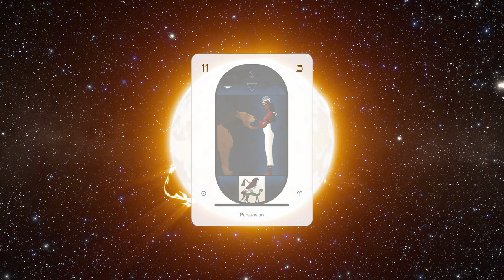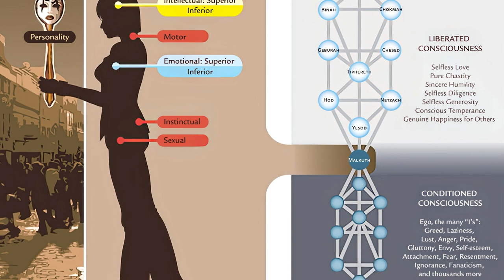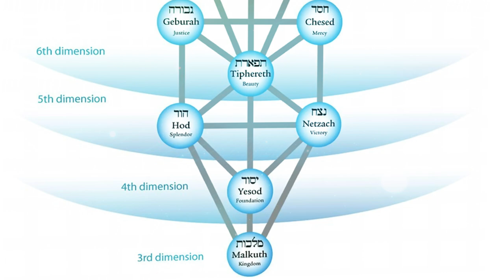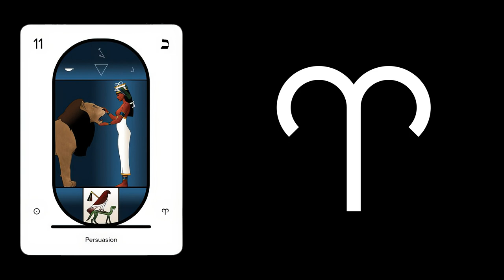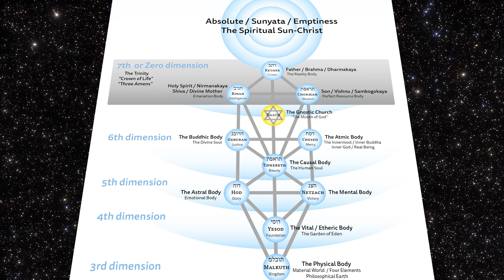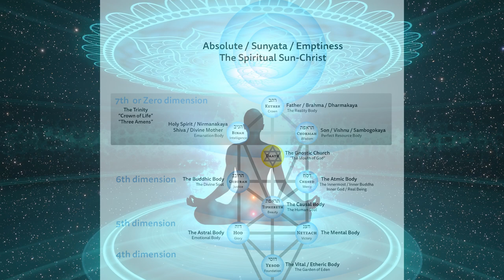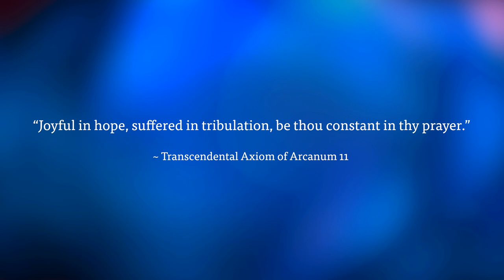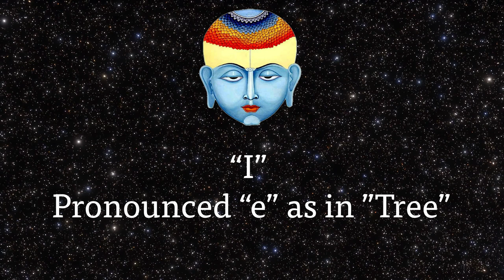Coercion or Persuasion? 11th Arcanum of Tarot & Kabbalah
In the esoteric studies of Tarot & Kabbalah, what's the difference between coercion and persuasion? Discover the teachings of working with inner alchemy to transmute, through the crushing force of conscious love, negative emotions, vices, and harmful habits.

0:00 - Intro
8:16 - Esoteric Meanings of Arcanum 11
9:22 - The Number 11: Duality & Variety
11:21 - Hebrew Letter Kaf: Head, Hands, & Feet
16:17 - Aries Symbol: Inner Fire & Warfare
19:22 - Alchemical Sun: Divine Fire
23:22 - Archetypes of 11th Major Tarot
28:00 - Creation in 11th Major Tarot
35:17 - Transcendental Axiom of Arcanum 11
37:20 - Formation in 11th Major Tarot
41:03 - Schools of Regeneration

RECOMMENDED READING

RECOMMENDED LISTENING